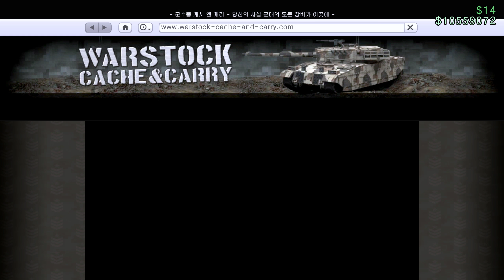GTA Online : 카고밥(Cargobob)과 카고밥 제트샘(Cargobob Jetsam)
성능과 엔진 소음 등을 직접적으로 비교한 영상을 새로 제작하였습니다. 다음 링크를 참고해주세요.
둘 다 기본적으로 성능은 동일합니다. 속도나 핸들링 면에서도 차이가 느껴지지 않고, 견인 갈고리 역시 동일한 길이에 갈고리에 걸 수 있는 차량도 동일합니다. 그나마 느낄 수 있는 유의미한 차이는 기수부분 모델링의 차이와 메인 로터의 소리 정도인데...20만 달러정도 더 비싼 카고밥 제트샘이 조금 더 조용하므로 이 부분을 고려해서 구매시 선택을 하시면 될 것 같습니다.

개인적으로는 약간 더 조용한 카고밥 제트샘을 추천...